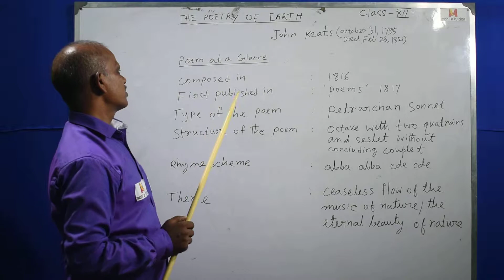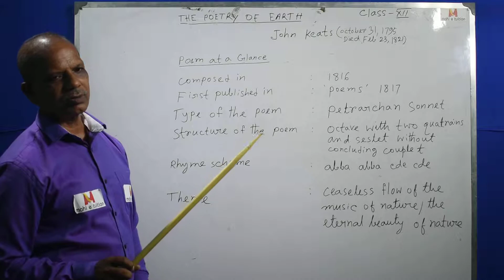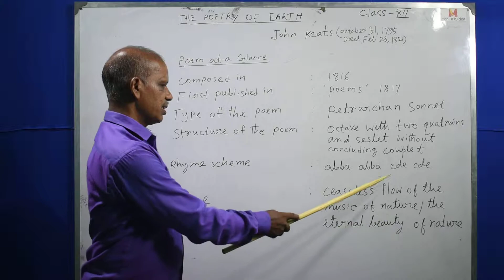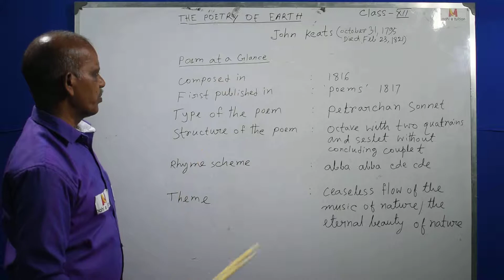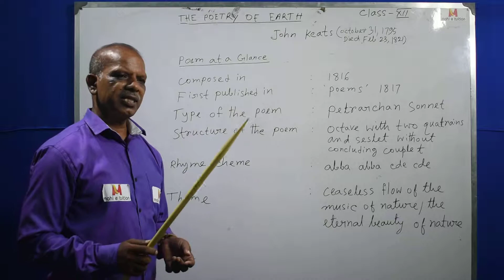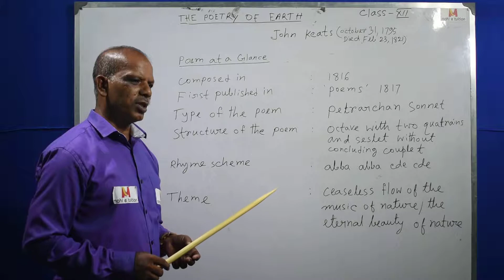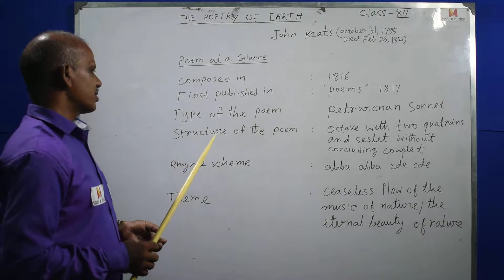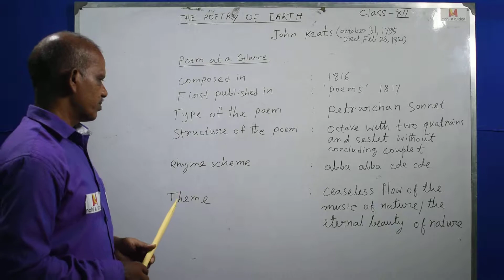CLASS XII-ENGLISH POETRY OF EARTH PART 1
Mahi e Tuition is the first and foremost mobile app in West Bengal for Online Tuition in Bengali Language. Students must pay online to take part of it.